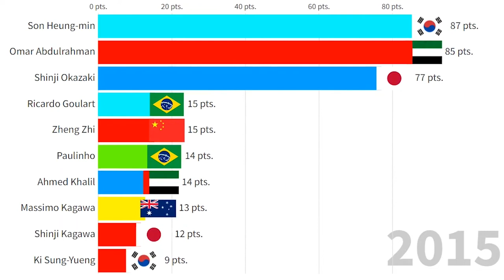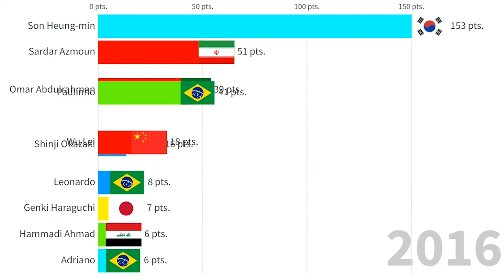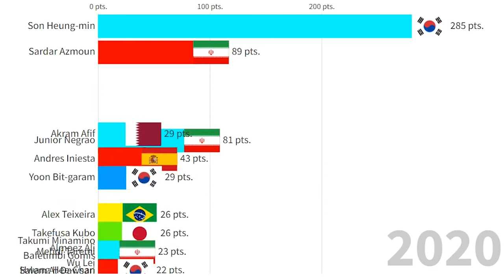Top 10 Best Football Players in Asia (2013 - 2022)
This Visualization shows top 10 football players by Best Footballer in Asia rankings from 2013 to 2022. Best Footballer in Asia is made by Chinese sports newspaper Titan Sports and was inspired by Ballon d'Or. In other words it is Asian Ballon d'Or.
Football players in this list:
 B. Bounedjah
 Darío Conca
 Robbie Kruse
 Ante Covic
 Tim Cahill
 Tomi Juric
 Massimo Luongo
 Aaron Mooy
 Elkeson
 Muriqui
 Ricardo Goulart
 Paulinho
 Leonardo
 Adriano
 Rafael Silva
 Júnior Negrão
 Alex Teixeira
 Zheng Zhi
 Wu Lei
 Bafétimbi Gomis
 Asamoah Gyan
 Javad Nekounam
 R. Ghoochannejhad
 Sardar Azmoun
 Alireza Beiranvand
 A. Jahanbakhsh
Mehdi Taremi
 Hammadi Ahmad
 Bashar Resan
 Keisuke Honda
 Yuto Nagatomo
 Shinji Kagawa
 Shinji Okazaki
 Genki Haraguchi
 Yuki Abe
 Makoto Hasebe
 Yuma Suzuki
 Takashi Inui
 Takumi Minamino
 Takefusa Kubo
 Neil Etheridge
 Abdelkarim Hassan
 Akram Afif
 Almoez Ali
 Nasser Al-Shamrani
 M. Al-Sahlawi
 Salem Al-Dawsari
 Son Heung-min
 Ki Sung-yueng
 Yoon Bit-garam
 Hwang Hee-chan
 Andrés Iniesta
 Omar Kharbin
 Omar Al Somah
 Ahmed Khalil
 Omar Abdulrahman